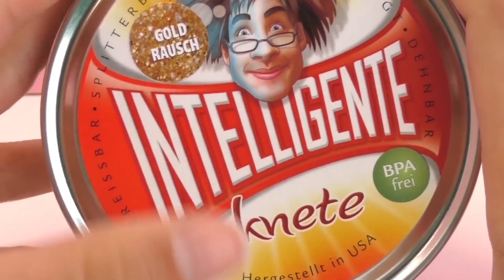Intelligent Clay guldfeber | Lera på svenska